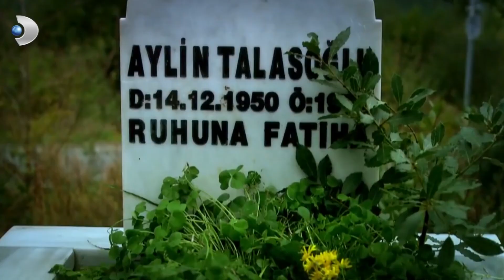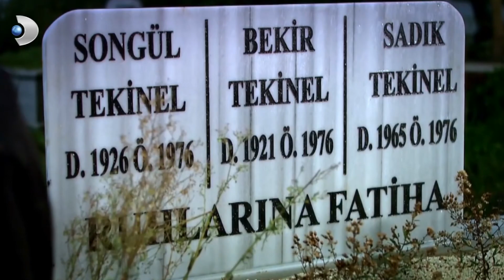Soner ve Bahar Öpüşürken Sobelendiler! - Öyle Bir Geçer Zaman Ki 93.Bölüm